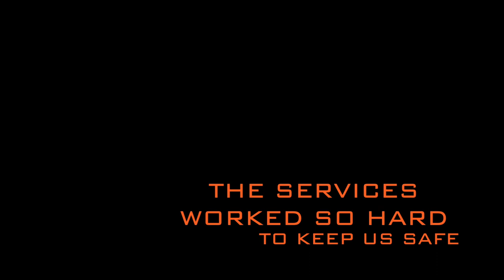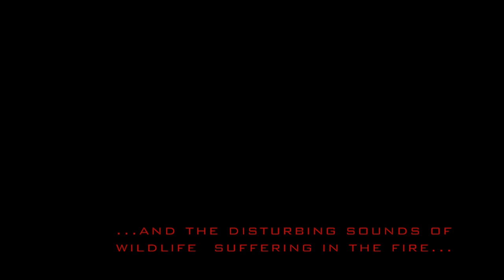Mallacoota bushfire experience 2019/20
My personal experience of the bushfires that ravaged Gippsland and Mallacoota in the summer of 2019/20. I arrived in Mallacoota on December 27th, 2019. The bushfires came through Mallacoota on the morning of New Years Eve, December 31st 2019. Much devastation was caused, but the CFA and all the other services did an outstanding job to keep the town of Mallacoota safe. All photos and videos are my own, and the music was composed by myself as well.